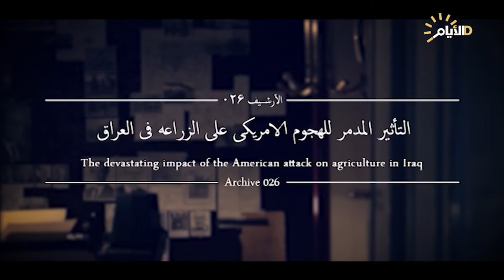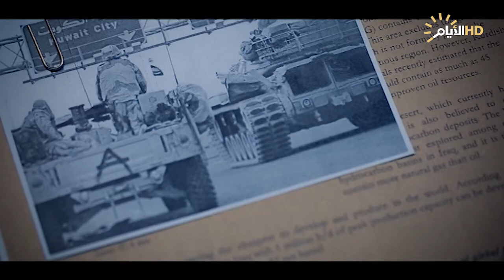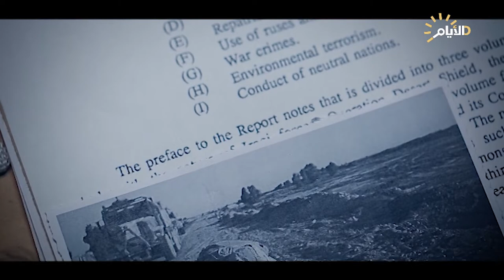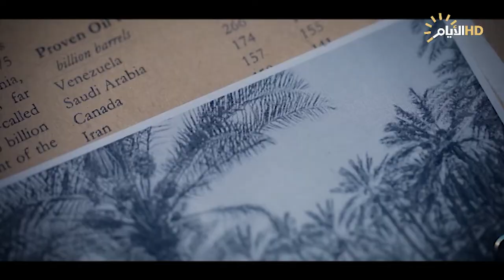كيف عملت امريكا على خراب الزراعة العراقية؟ وثائقي صادم